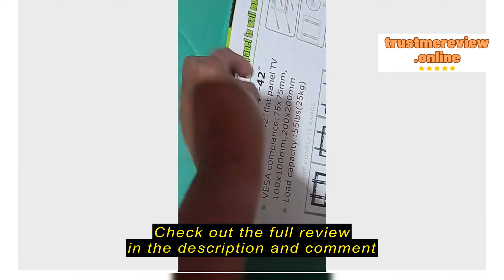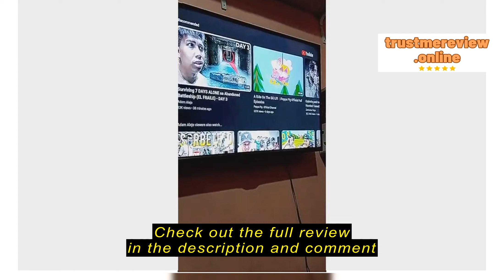Review MOMO Lovelife Universal TV Bracket 14" -42" and 26"-63" Led/lcd/pdp Flat Panel Tv Wall Mount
MOMO Lovelife

MOMO Lovelife Universal TV Bracket 14" -42" and 26"-63" Led/lcd/pdp Flat Panel Tv Wall Mount Wall Bracket